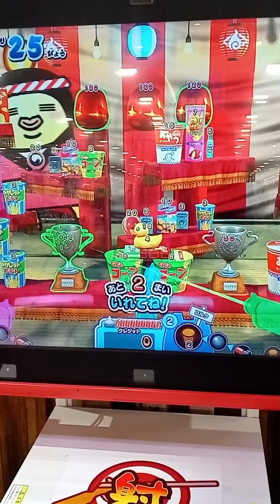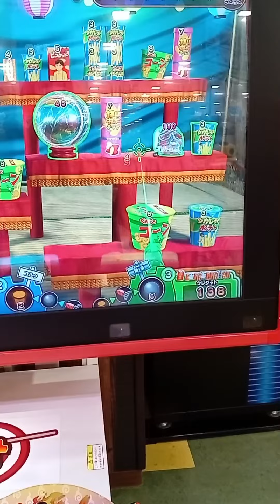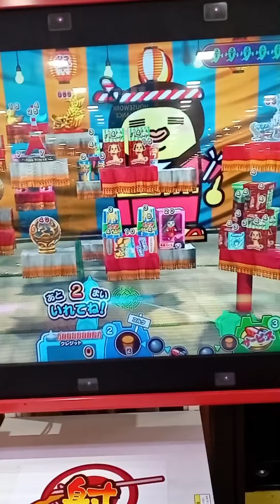《おばけの射的屋》